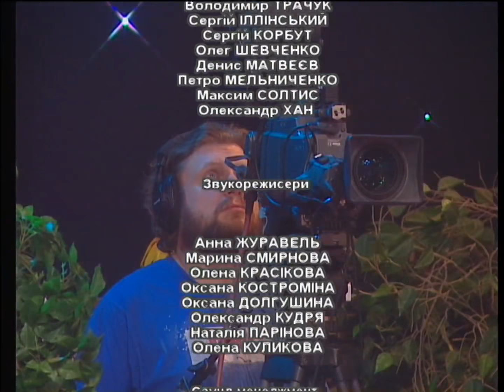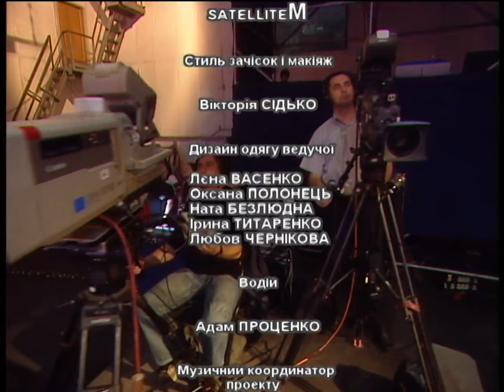“Фольк music“ - № 413 (12 11 17) ч. 2